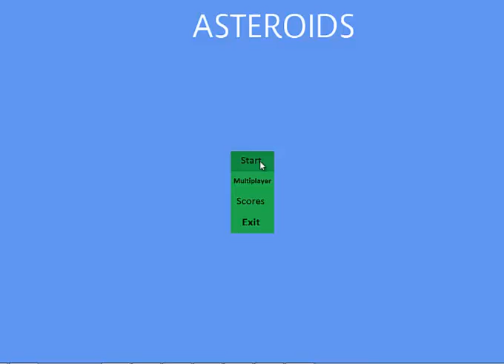Asteroids - XNA Remake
The objective of this project was to re-develop a game that is modeled on any classic arcade game of my own choosing. The classic game i decided to go with was Asteroids. The game was to be given a 21st Century feeling, using XNA, with new features being brought into the game.